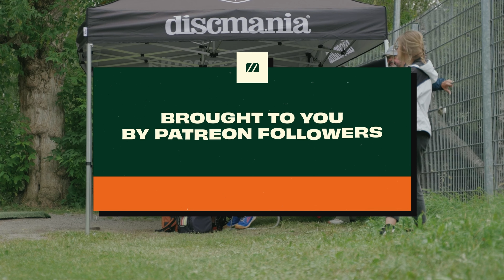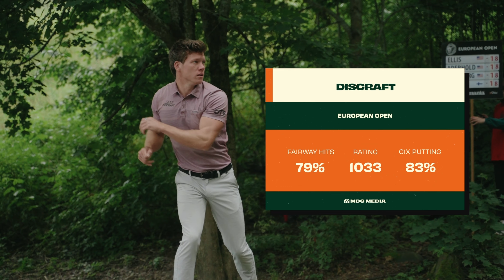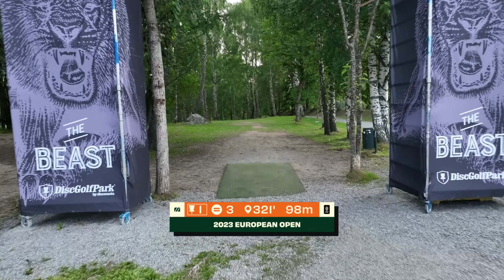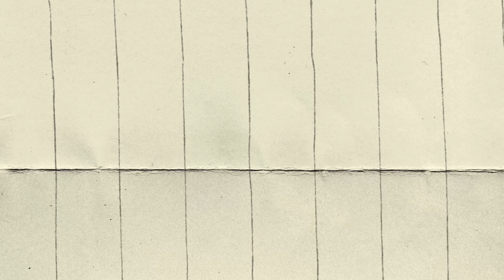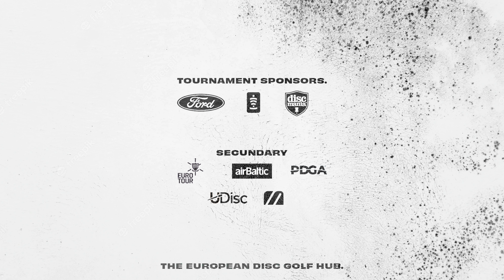European Open | MPO R3F9 Chase Card | Ellis, Aderhold, Heimburg, Mäkelä | MDG Media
Welcome to "The Beast" for the 2023 European Open. The most prestigious tournament on earth.

Located in Tampere, Finland. You'll enjoy the cleanest fairways, OB lines and course design.

2023 European Open at the good old Nokia Disc Golf Park.

⛳️CARD : Corey Ellis (US), Ezra Aderhold (US), Calvin Heimburg (US) & Väinö Mäkelä (FI).

🎙COMMENTARIES : Connor Wood (​⁠ / Elias Luukkonen (@Elias_luukkonen).